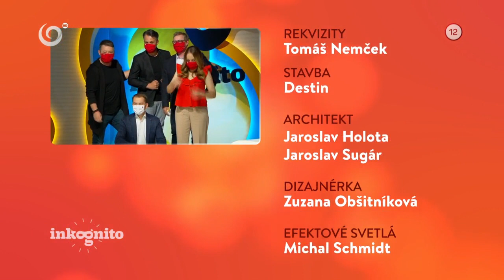Premiér Igor Matovič ako tajný hosť (INKOGNITO)